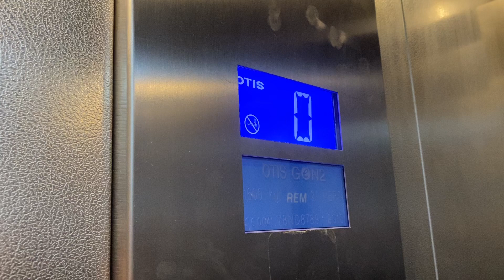Otis Gen2 Lift, Tesco Extra, Millfield Shopping Centre, Balbriggan, Dublin